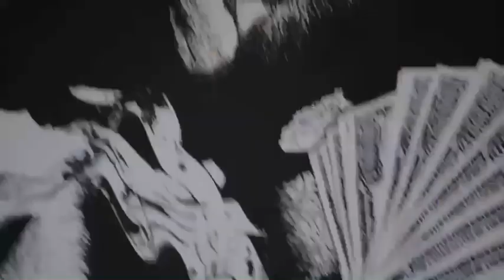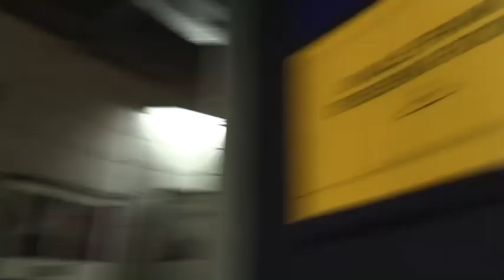Uncle Frank - Be There (Official Video)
Uncle Frank - Be There.
The 3rd single from the album ‘Diablo’ released by Last Man Music under licence from Uncle Frank.
Written by Frank Benbini & Naim Cortazzi
Produced by Frank Benbini, Naim Cortazzi & Darryl Reid
Mixed by Tim Latham (ISP)